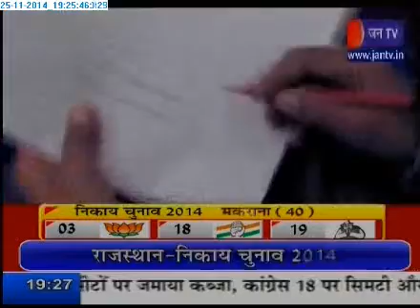Aabkari Vibhaag Raj Advertisement on JANTV